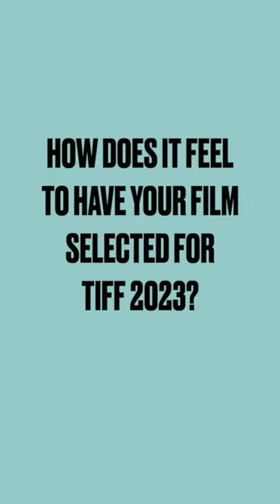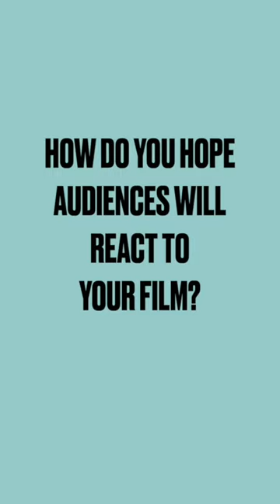BEYOND THE FRAME: DGC ONTARIO CREATIVES AT TIFF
‘Go Beyond the Frame’ and meet the DGC Ontario creatives at TIFF23 in our new video series!

The Toronto International Film Festival is upon us, and we are delighted to see 15+ DGC Ontario films included in the festival’s lineup!

To celebrate TIFF23, we’re going beyond the frame to chat with the DGC Ontario Members who helped bring some of this year’s buzziest TIFF titles to life

1st Assistant Director Daniela Barbosa (Dream Scenario)
Location Manager Kris Gordon (Seven Veils)
Production Designer Zazu Myers (Fingernails)
Picture Editor Simone Smith (The Queen of My Dreams)
Director/Showrunner Sasha Leigh Henry (Bria Mack Gets A Life)
Co-Production Designer Jason Clarke (The Dead Don’t Hurt)
Director Jasmin Mozaffari (Motherland)
Picture Editor Jane MacRae (Redlights)
1st Assistant Director/Producer PJ Marcellino (Aftercare)